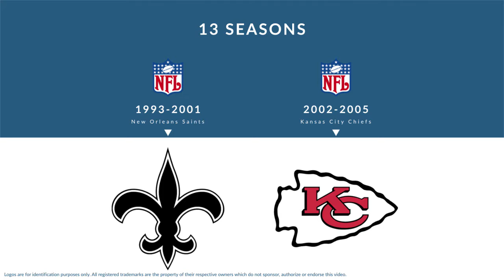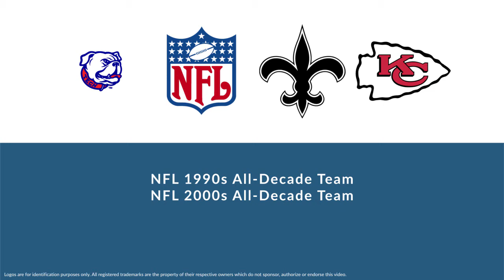Willie Roaf: Hall of Fame Football Offensive Tackle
Willie Roaf is a former Hall of Fame professional football offensive tackle who played for 13 seasons from 1993 to 2005.

In college, Roaf played for the Louisiana Tech Bulldogs in Ruston Louisiana.

Professionally, Roaf played for the New Orleans Saints, and the Kansas City Chiefs.

Roaf was inducted into the Hall of Fame in 2012.

He was named NFL 1990s All-Decade Team and was named NFL 2000s All-Decade Team.